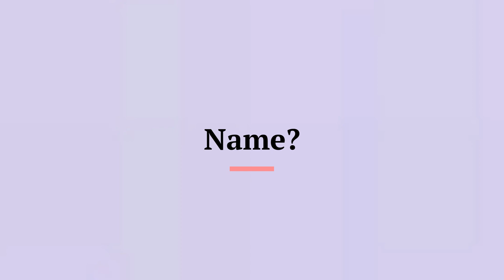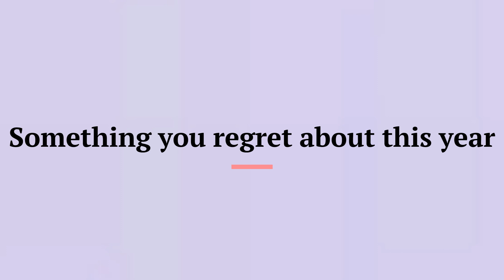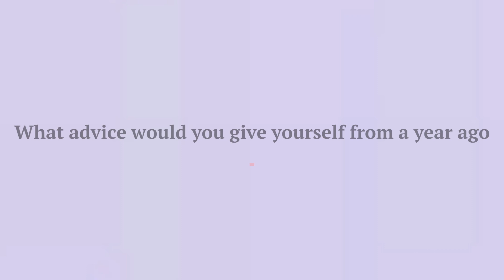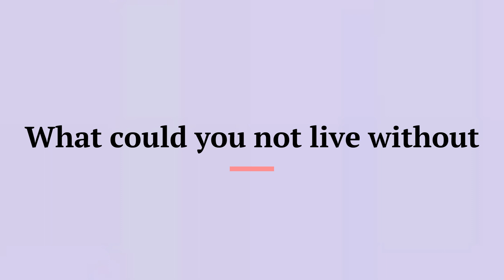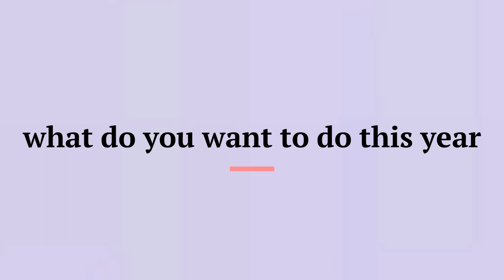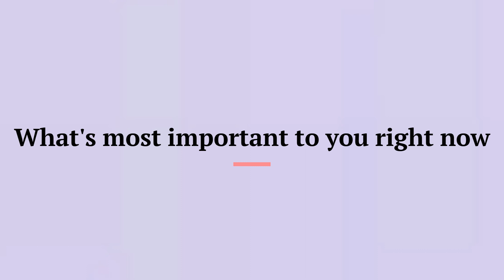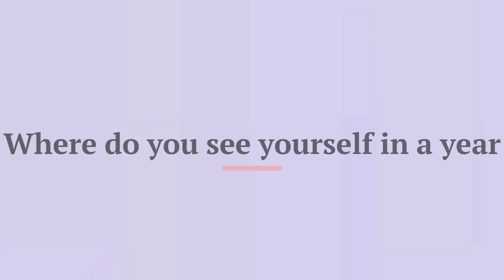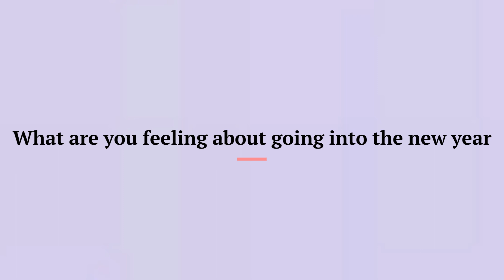ONE YEAR APART INTERVIEW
I hope you enjoyed this interview that I will be doing one year from now. Thank you Billie Eilish.

Thanks!